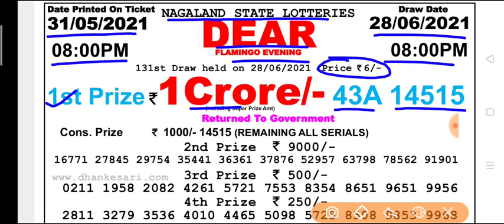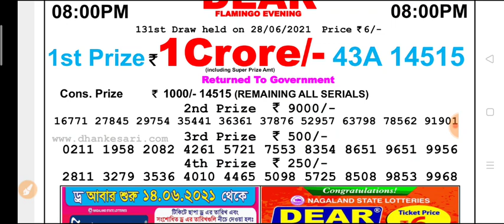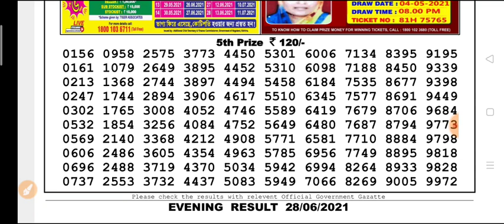🔴 Live Nagaland state DEAR Flamingo Evening 8 p.m 28.06.2021 Result Today Live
Nagaland state lottery Dear Flamingo Evening 8 p.m 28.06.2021 Result Today Live